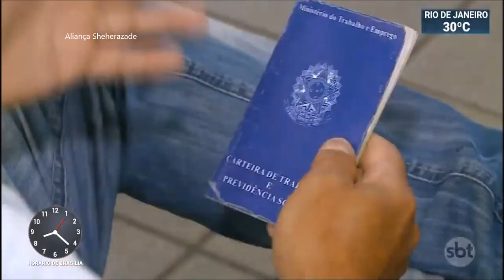SBT Brasil - 07 de Janeiro de 2020 - Melhores Momentos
Confira os melhores momentos do SBT Brasil desta terça- feira, 07 de Janeiro de 2020 com Carlos Nascimento e Rachel Sheherazade.